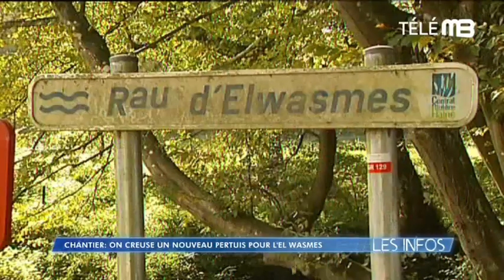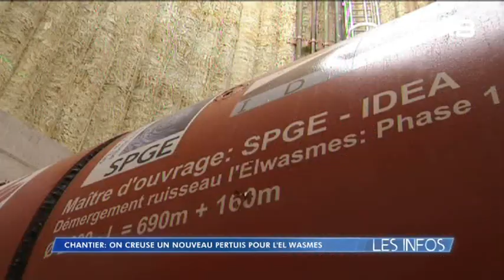Colfontaine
Werf Colfontaine op TéléMB